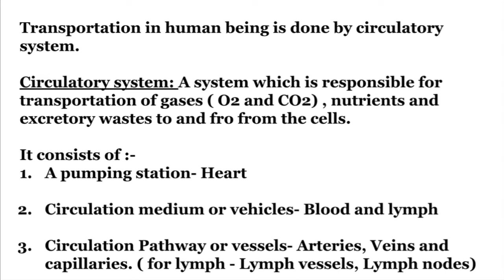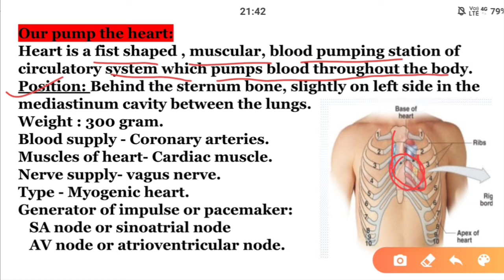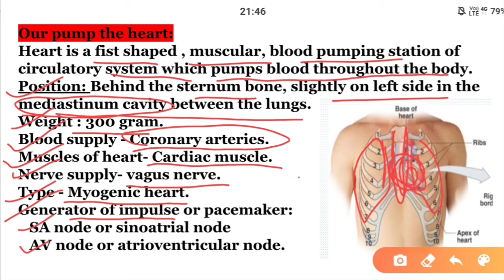Life processes / Part 11/Circulatory system/ class X Biology// Biology With Biswajit// CBSE